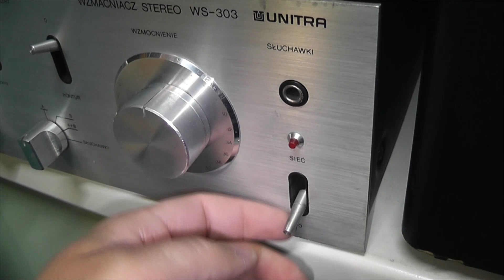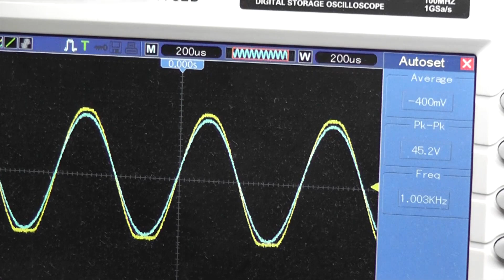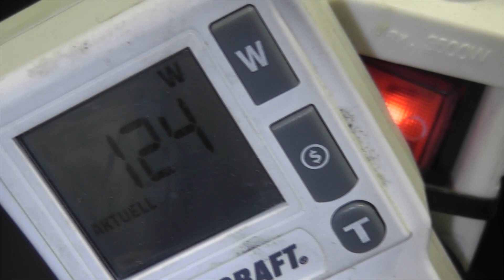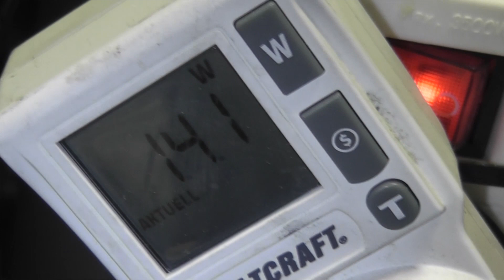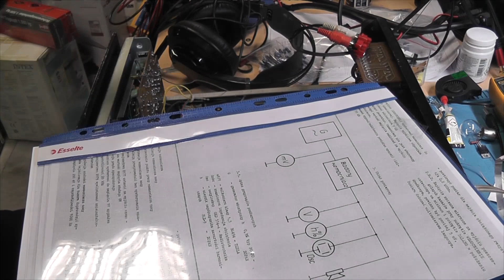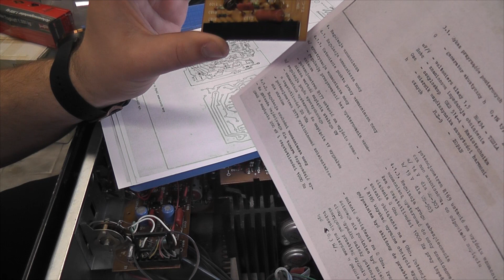Czarny biały kruk! WS 303 Unitra Prawilny Vintage! Odcinek 2 i po części serwisów 😀